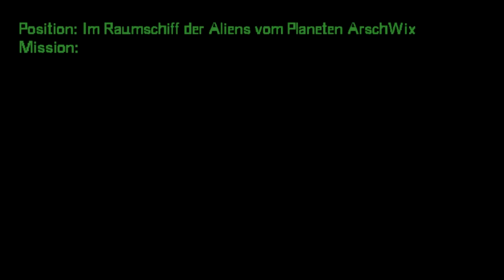Ep 22: KAPITÄN BOMBA - Das Alien Leben mit BIacklead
Es ist gut ein Alien zu sein!
NEUE FOLGEN JEDEN MITTWOCH!!

KAPITÄN BOMBA ist eine Parodie-Serie auf Science Fiction. Die Hauptfigur der Serie ist der Kapitän Bomba, der zusammen mit seiner Crew die Galaxie Kurvix schützt gegen aggressive Aliens. In der Serie gibt es eine ganze Menge Obszönitäten. Sie werden nicht zensiert, und es gibt keine Zensur.

Kapitän Bomba ist eine eingetragene Marke von 4fun Media S.A., Eigentümer von den beliebten polnischen Musik Fernsehkanäle: 4fun.tv RBL.TV und TV.DISCO